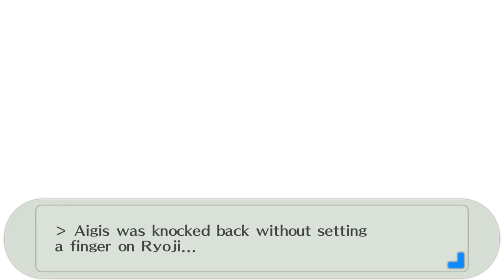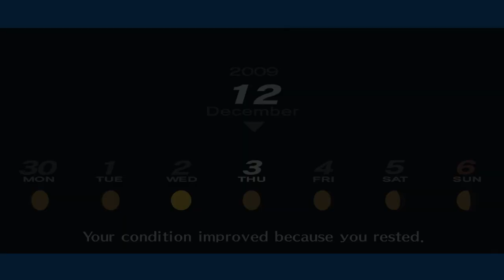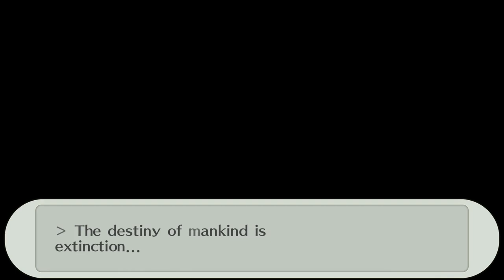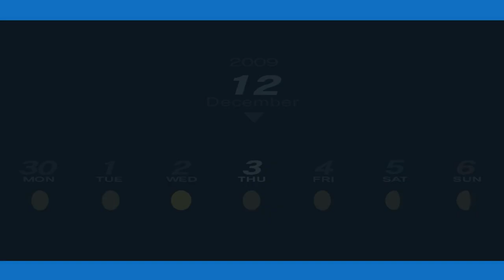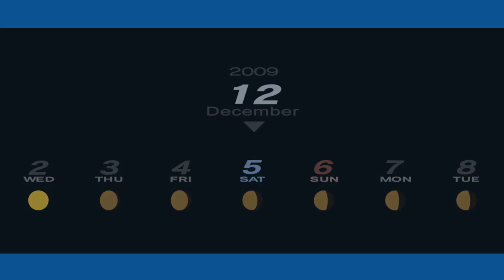Let's Play "Persona 3 Portable" Episode 66